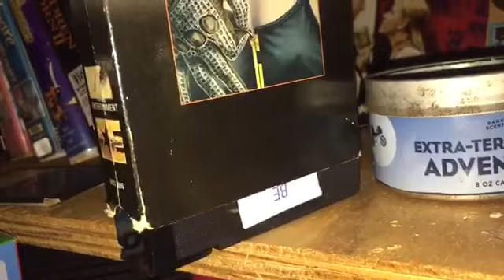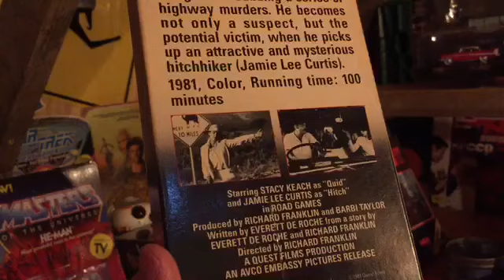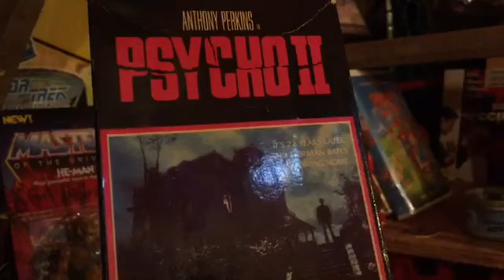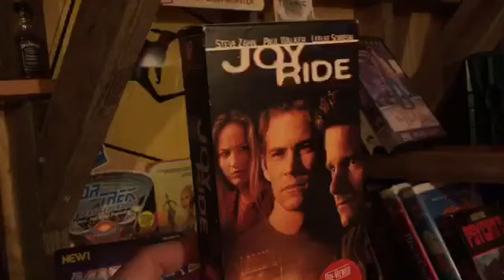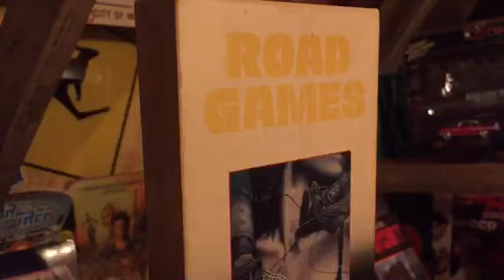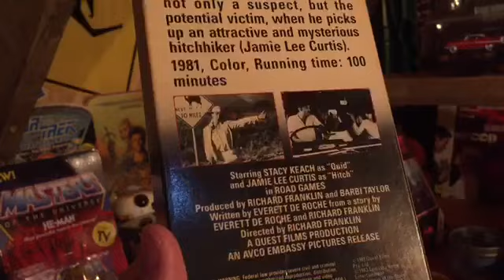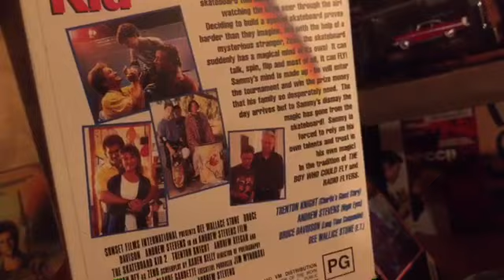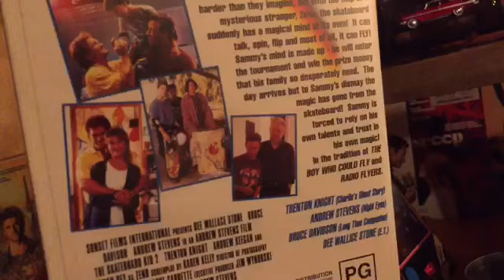Roadgames '81 VHS Review 🚚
1981 Australian thriller directed by Richard Franklin and Starring Stacy Keach and Jamie Lee Curtis.
Quentin Tarantino likes this one. Alfre Hitchcock inspired. Hitchcockian Horror.
Scary Australian Movie Film.
Yea Na Stalgia.